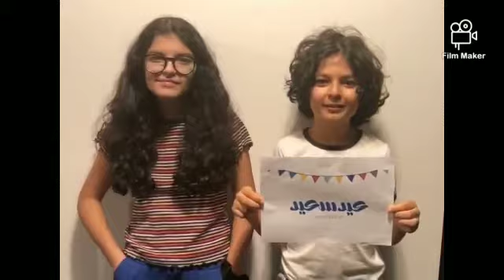Happy Eid Mubarak to everyone